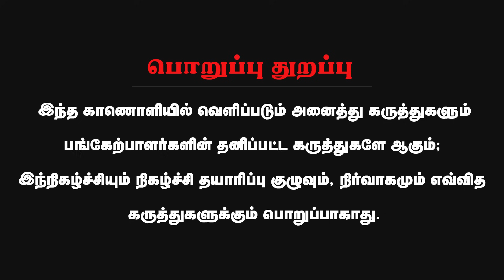ஜாமீன் கிடைத்தாலும், பதவி கிடைக்காது! | Advocate Elangovan Interview | Ponmudi | MK Stalin | DMK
ஜாமீன் கிடைத்தாலும், பதவி கிடைக்காது! | Advocate Elangovan Interview | Ponmudi | MK Stalin | DMK | Minnambalam

About Minnambalam